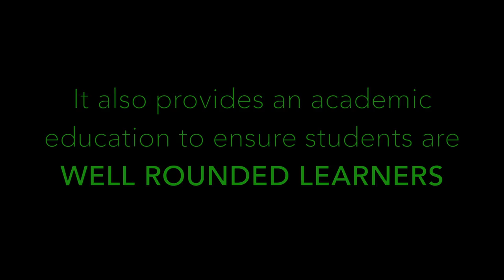Don Bosco Technical School Alafua - Cagliero CrowdRaising for Tools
Help the Cagliero Project support the incredible work of Don Bosco Technical School!